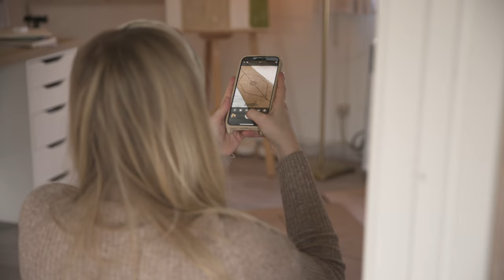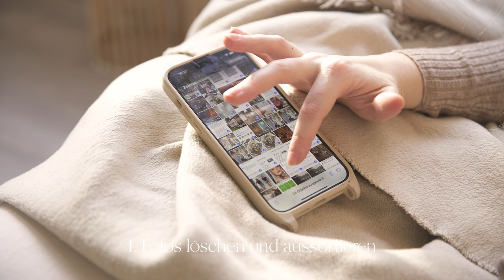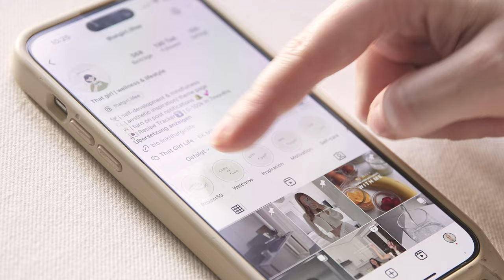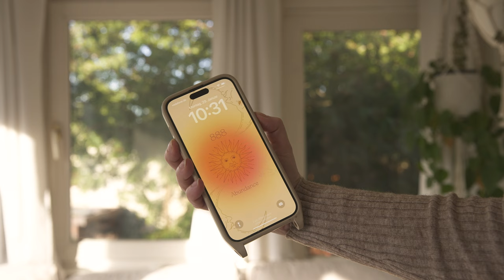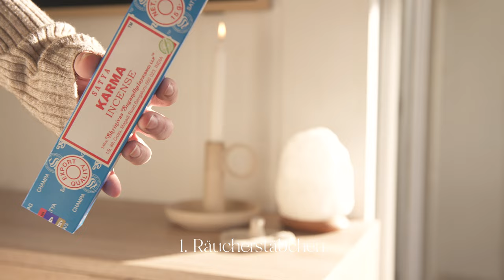Cleanse Your Energy: Reinigung von negativen Energien und Erhöhung deiner Schwingung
Heute teile ich ein Video, in dem ich euch zeige, wie ich mich auf verschiedenen Ebenen reinige: spirituell, emotional, physisch, digital und mehr. Diese Methoden helfen dabei, deine Schwingung zu erhöhen und deine Energie zu reinigen. Ich hoffe, das Video gefällt euch.

Fenja 🤍